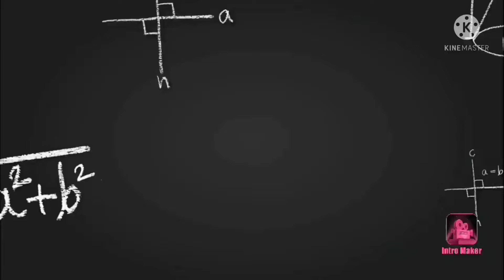Ganesh Puja Special // Happy Ganesh Puja // ବହୁତ ଧୁମ୍ ଧାମ ରେ ପାଳିଲୁ ଗଣେଶ ପୂଜା